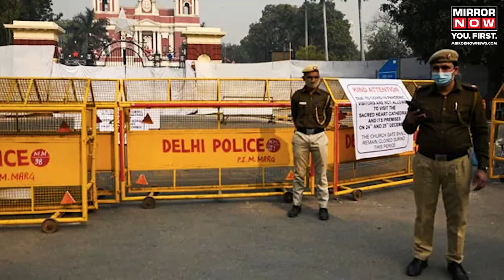Israel-Palestine War | High Security in Delhi In Wake of Potential Protests | Hamas | Operation Ajay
Israel-Palestine War | India's national capital Delhi is on high alert as the Israel-Palestine war escalates. Security has been tightened and Delhi police have been deployed across the city. The alert was issued after police received security inputs of possible anti-social activities. Ahead of Friday prayers, cops are keeping an eye out for any potential protests. Security has also been increased around sensitive areas, especially around the Israeli embassy and Jewish religious establishments. Full story here.